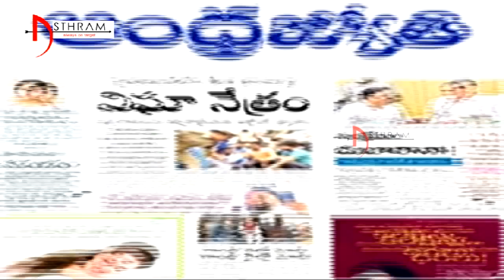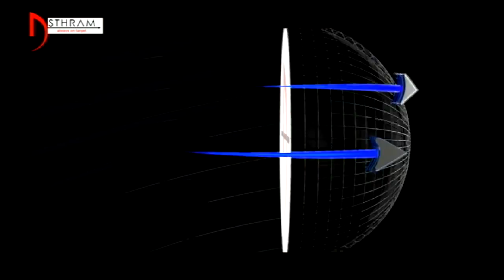ఆహా ఏమి రాత‌లు..... || Asthram || politics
ఆంద్ర‌జ్యోతి రాత‌ల‌వెనుక వ్యూహం ఇదేనా...?